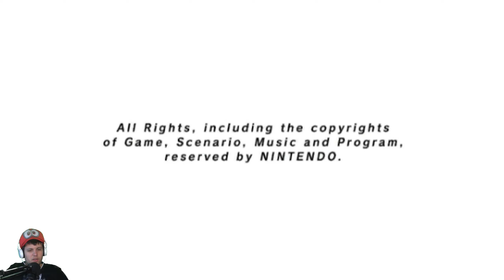MARIO STRIKERS CHARGED FOOTBALL (60fps) #1 Waluigis Weg zum Strikerpokal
MARIO STRIKERS CHARGED FOOTBALL German (2K/60fps/Facecam) #1 Waluigis Weg zum Strikerpokal

Miiverse:
Cr.40Fr.89

Allgemeine Informationen zu diesem Spiel:

Mario betritt mal wieder den grünen Rasen und glänzt in Mario Strikers Charged Football zum ersten Mal auf Wii mit furiosem Fußball. Im Nachfolger von Mario Smash Football musst du per Wii Remote und Nunchuk-Controller deine Fähigkeiten unter Beweis stellen, um in Ballbesitz zu kommen, unhaltbare Tore zu erzielen und mit dem Torwart Glanzparaden zu zeigen. Nicht nur Mario sondern viele weitere berühmte Nintendo-Charaktere übernehmen die Rolle des Mannschaftskapitäns. Aus diversen populären Figuren kannst du anschließend dein Team zusammenstellen, bevor du in einem der zahlreichen Modi des Spiels dein fußballerisches Können demonstrierst. In Mario Strikers Charged Football hast du nahezu unbegrenzte Möglichkeiten, Tore zu erzielen.Den Mannschaftskapitänen stehen individuelle Fähigkeiten zur Verfügung und sie können Spezialschüsse - so genannte Megaschüsse - anwenden, bei denen sich der Ball zum Beispiel in sechs Teile spaltet und aufs Tor fliegt. Der verteidigende Spieler muss dann die Wii Remote einsetzen, um auf die einzelnen Bälle zu zielen und sie abzuwehren. Zusätzlich kannst du den Ball mit Energie aufladen, so dass die Wahrscheinlichkeit steigt, dass er das Tor trifft. Jedes Stadion in Mario Strikers Charged Football weist verschiedene Charakteristika und Vorrichtungen auf, die du nutzen musst, um dich auf dem Rasen durchzusetzen.

Titel: Mario Strikers Charged Football
System: Nintendo Wii
Genre: Sportspiel
Entwicklerstudio: Next Level Games
Publisher: Nintendo
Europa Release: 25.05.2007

Mario Strikers Charged Football über Amazon kaufen: